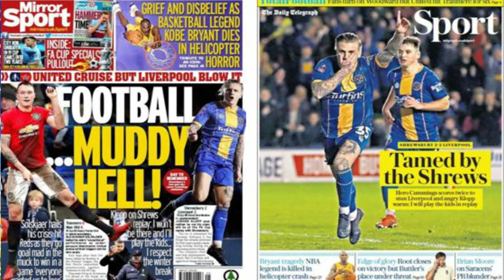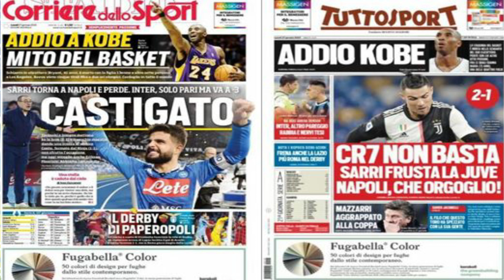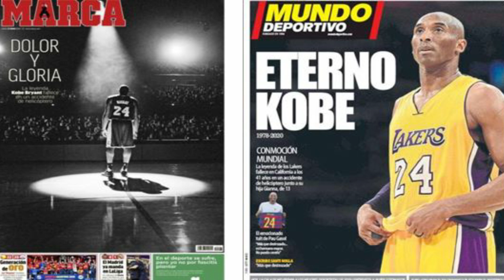Wargesyada geerida Bryant, jabka Juve, hogaanka Madrid qabatay & suuqa xanta ka jirto